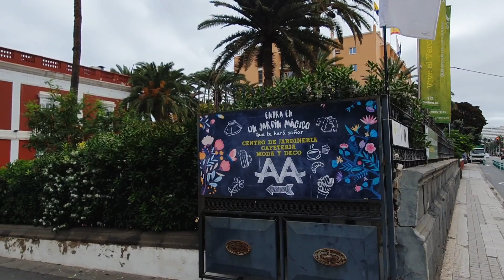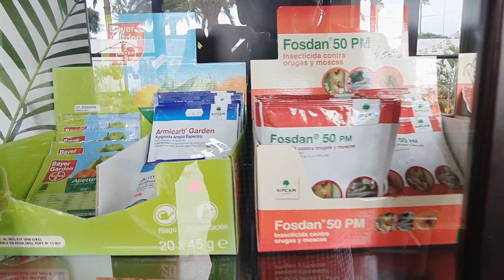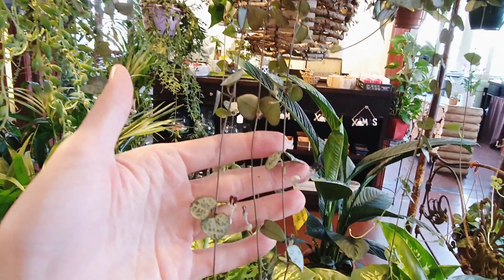Обзор садового центра города Лас Пальмас. Канарские острова. Испания. Декабрь 2021.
Мой инстаграмм @nikoandjungle